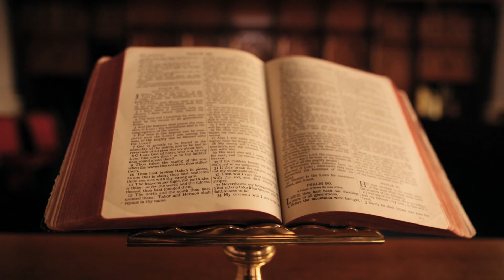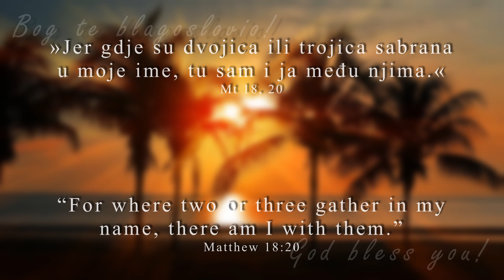1. Duhovna Glazba za molitvu, rad i odmor | 30 minuta | PrayerKeys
Instrumentalna improvizacija na temu pjesama:
00:00 - Put stvara (Way Maker)
07:08 - Kako divno ime (What a beautiful name)
13:12 - Dođi, Božja pobjeda
19:13 - Duše Sveti dođi sa vatrom

25:48 - Improvizacija

Izvodi: Benjamin Črnjak
 🙏❤ Podržite moj rad pretplatom na kanal i dijeljenjem s drugima ❤🙏

- Na Web stranici možete koristiti odjeljak "Kategorije" gdje se nalaze svi videozapisi s ovog YT kanala posloženi po kategorijama, vrsti, popisu pjesama...
Oprema:
- Studiologic Numa Compact 2X
- Reaper (software)
- VST Piano

Pojedini dijelovi videozapisa preuzeti su sa stranice Pexels.com, ostatak je osobna produkcija.

Želim Vam obilje Božjeg blagoslova.

PrayerKeys